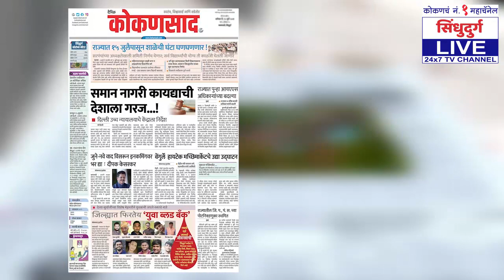कोकण जगासाठी खुलं : आदित्य ठाकरे